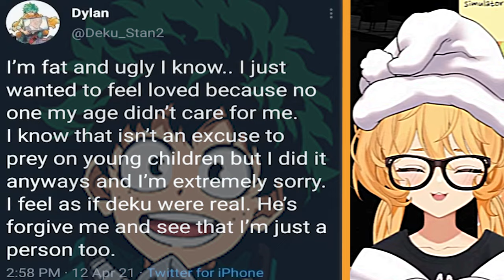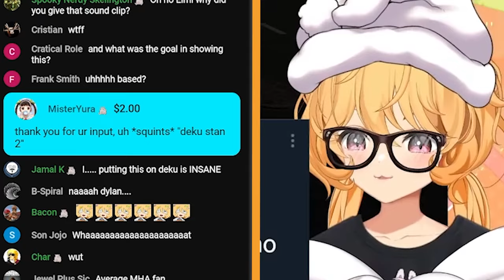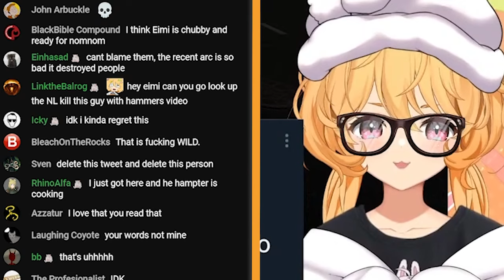Deku_Stan2【Eimi / Phase Connect】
“I heard worst but still top five on my list.”